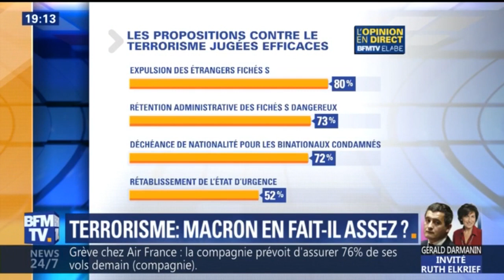Jean-Louis Bruguière, ancien juge anti-terroriste: “Si on continue, on sort de l’État de droit”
Jean-Louis Bruguière, ancien juge anti-terroriste, est revenu ce jeudi soir face à Ruth Elkrief sur la politique sécuritaire d’Emmanuel Macron. À propos des propositions de l’opposition de droite pour renforcer la politique sécuritaire du gouvernement, et notamment la rétention administrative des fichés S dangereux, il a estimé que “le risque, c’est de sortir de l’État de droit”. “Si on continue, on sort de l’État de droit-, a-t-il martelé. Incarcérer les fichés S? On n’est plus sur une base légale, on sort du système. C’est très précisément ce que les autres souhaitent que l’on fasse, il faut être extrêmement vigilants.”